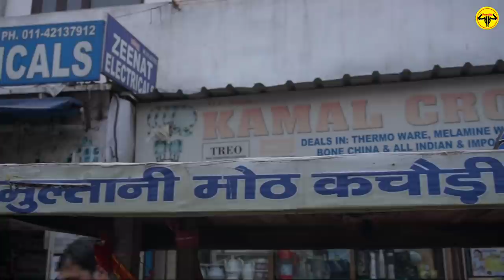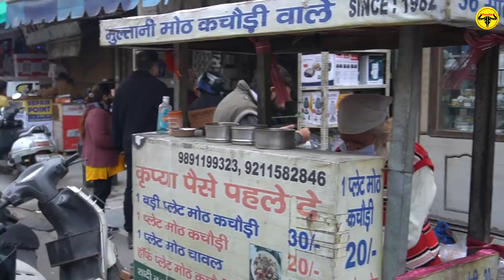Arjun Das Ji Ki Multani Moth Kachori || Delhi Street Food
In today's video we cover "Arjun Das Multani Moth Kachori" At Tilak Nagar. You Should Definitely Try It.
Shop Address : in Front Zeenat Electricals 2/31, Double Storey, Shivaji Marg, Block 3, Tilak Nagar, New Delhi, Delhi 110018

Price : 20/30 Rs Only
Monday to Sunday (No Holiday)
Opening hours - 1:00pm to 9:00pm